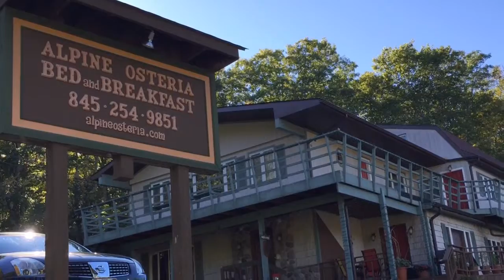Alpine Osteria Bed And Breakfast Video Review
Alpine Osteria is a small, rustic and charming bed and breakfast in the Belleayre Ski Resort area of the Catskills in Upstate New York. The drive from Manhattan is about 2.5 hours.

I also did a video review focusing on the special fried egg dish served at Alpine Osteria breakfasts.